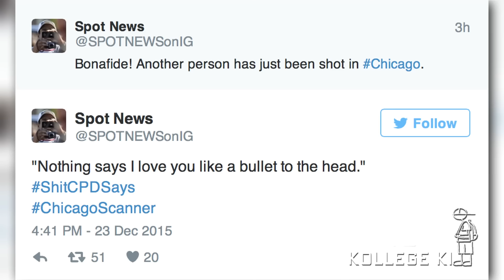King Louie (Mubu) Shot In The Head In Chicago + 911 Call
King Louie was allegedly shot in South Side Chicago, according to multiple reports.

The Mubu boss, born Louis Johnson Jr., was shot in the head in the Ashburn neighborhood, according to the Chicago Sun Times.

The shooting occurred in the 3900 block of West 83rd street about 3:30 p.m. He was taken to Christ Medical Center In Oak Lawn.

Sam Charles, a reporter for the Sun Times, wrote via Twitter that Louie’s manager confirmed the shooting. Louie, according to the manager, is awake and talking.